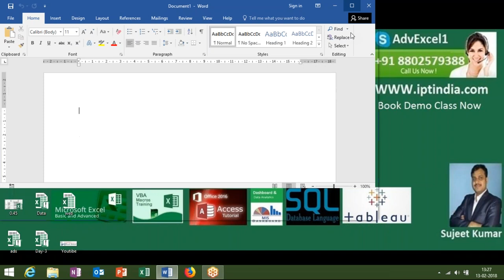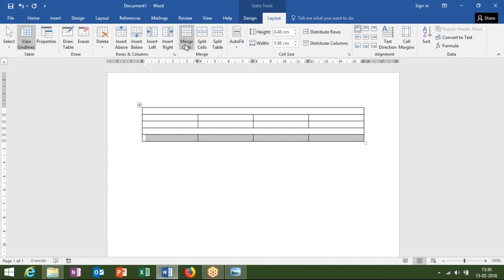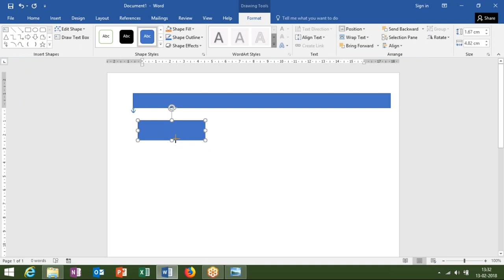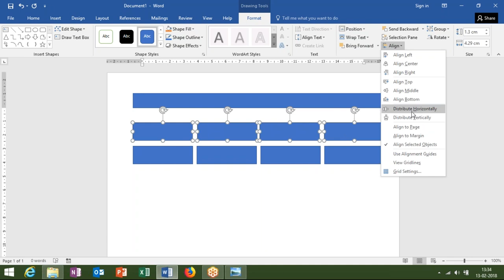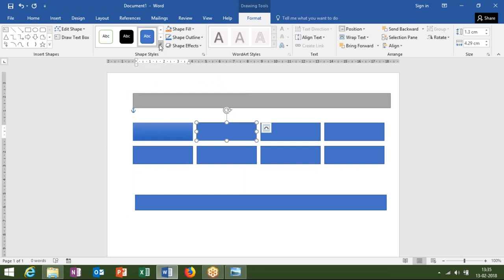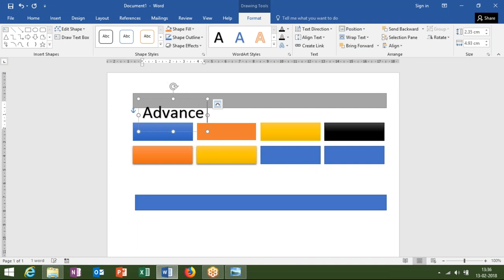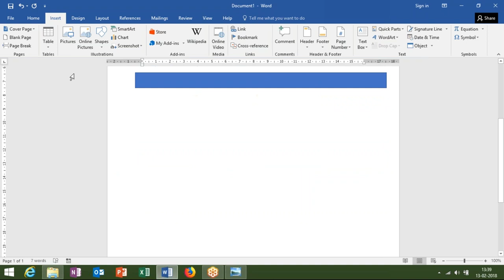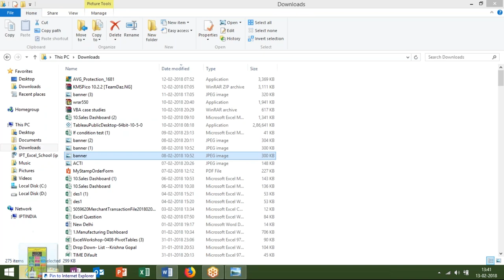MS Word Training in Hindi